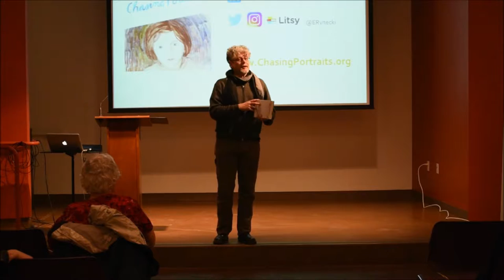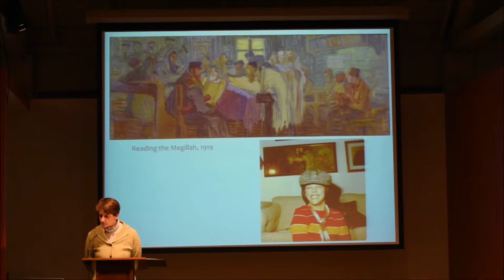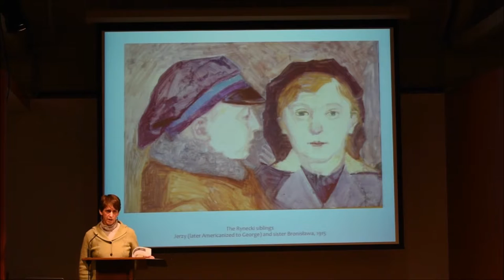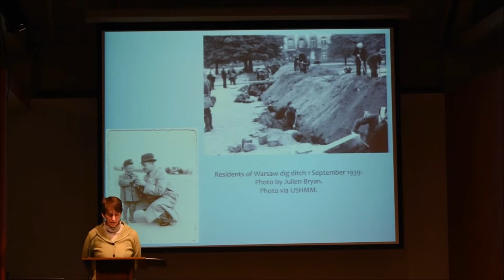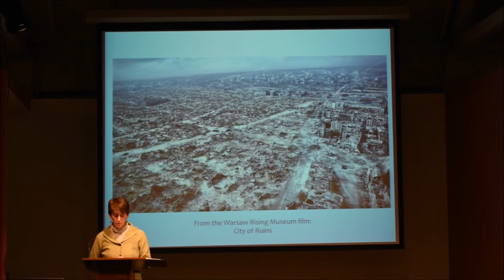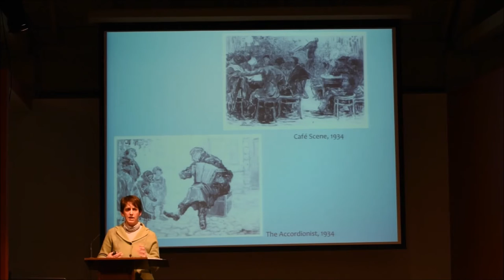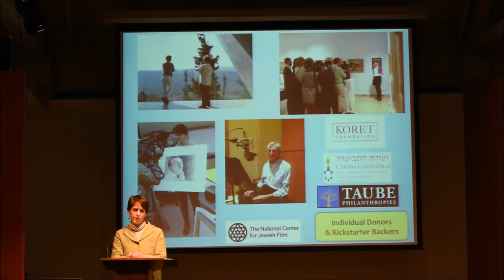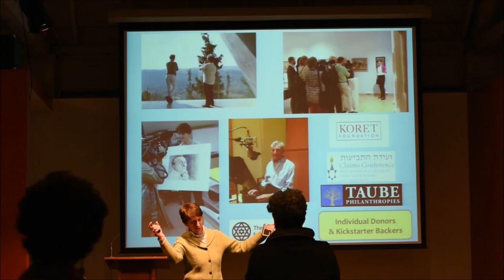PopUp Exhibition: Elizabeth Rynecki on Moshe Rynecki’s Lost Art Legacy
Elizabeth Rynecki is the great-granddaughter of the late Polish-Jewish artist, Moshe Rynecki (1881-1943), who perished in the Holocaust. Her memoir, Chasing Portraits: A Great-Granddaughter’s Quest for Her Lost Art Legacy, was published in 2016 and immediately reviewed in the New York Times. For many years after his death, Moshe Rynecki’s family believed that most of his oeuvre—circa eight hundred paintings and sculptures depicting the lives of the Polish-Jewish community—had been lost. After her grandfather (Moshe’s son) passed away, Elizabeth made it her mission to revive her great-grandfather’s legacy and to track and reconstitute many of his lost works around the world. The Magnes Collection of Jewish Art and Life at the University of California, Berkeley, is one of the few public collections in the world to include a painting by Moshe Rynecki, Wedding (The Gift of Bread), 1919, donated by George Rynecki in 1984.

Elizabeth Rynecki holds a BA in Rhetoric from Bates College and a master’s degree in Rhetoric and Speech Communications from UC Davis. She is currently working on a documentary based on her memoir. Her website is chasingportraits.org.

magnes.berkeley.edu